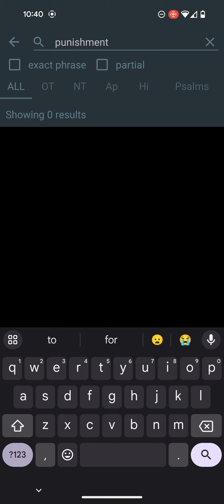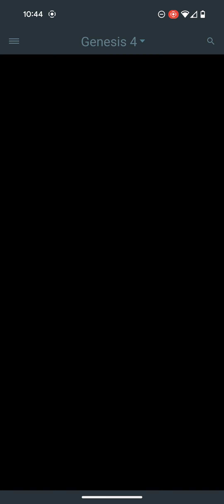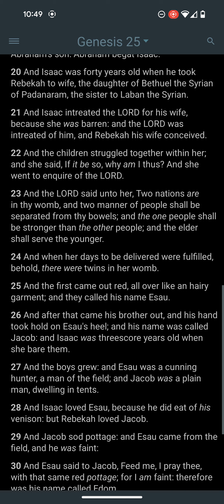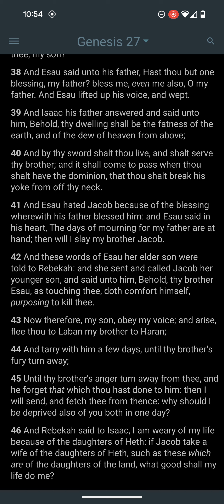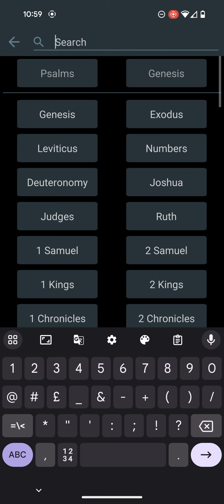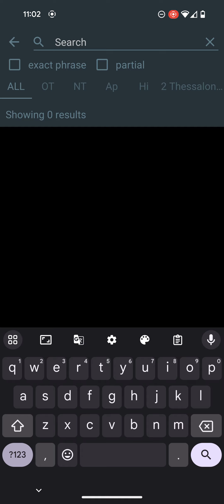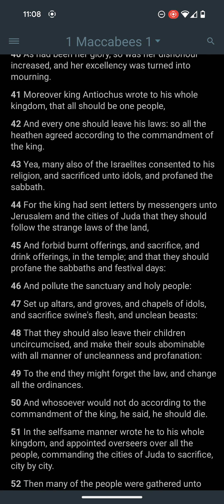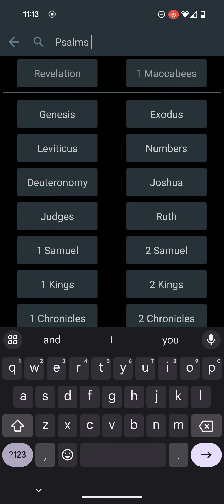Yakub the scientist didn't create nothing